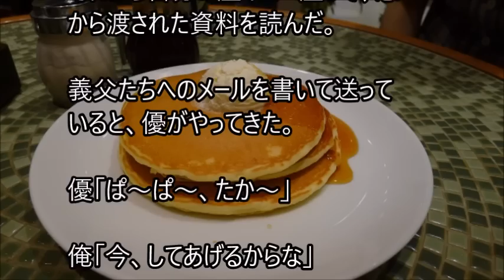俺と姪っ子のお付き合い－困った－その1313